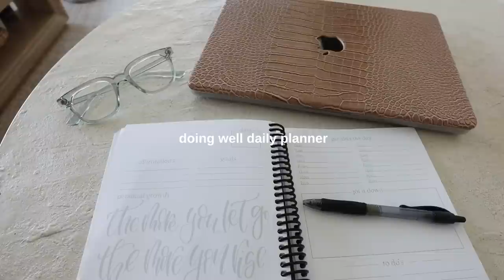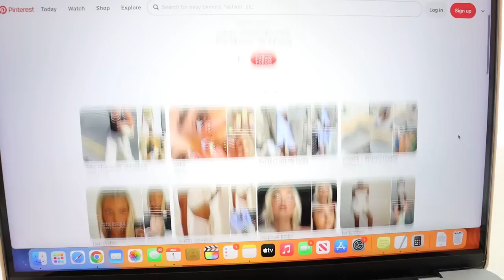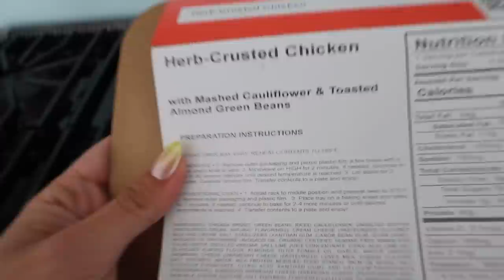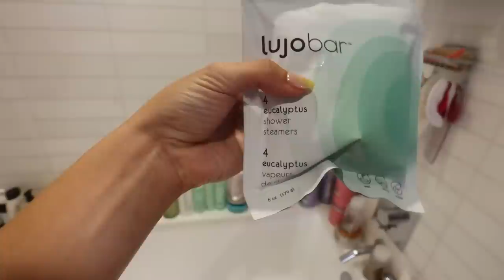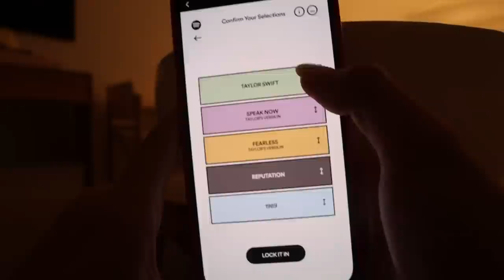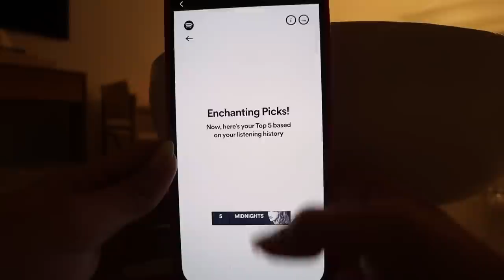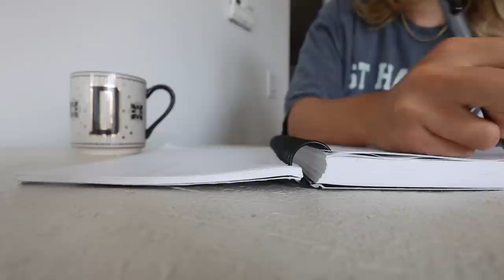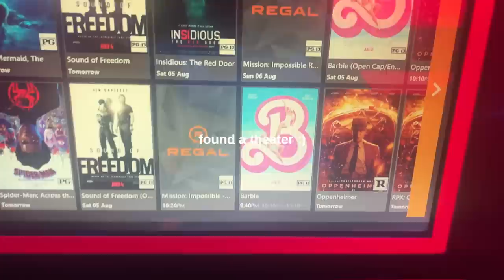get my life together with me: week in my life in NYC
get my life together with me!! week in my life in NYC!! links to everything in vlog below